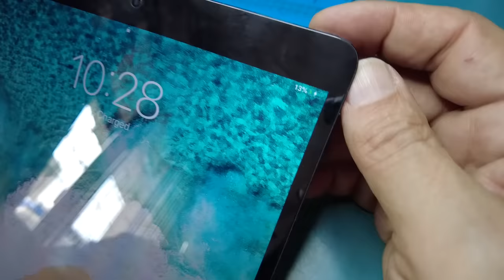iPad 10.5 Repair - Customer came in with a bag full of money.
NorthridgeFix
19365 Business Center Drive, Unit 7